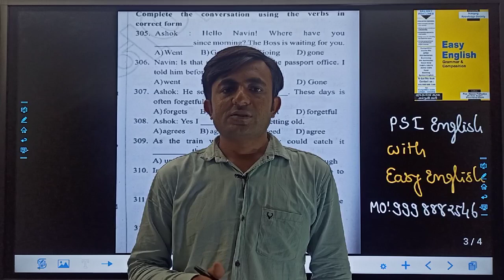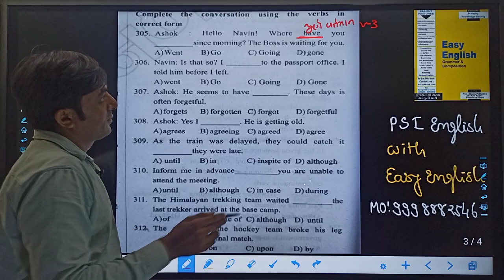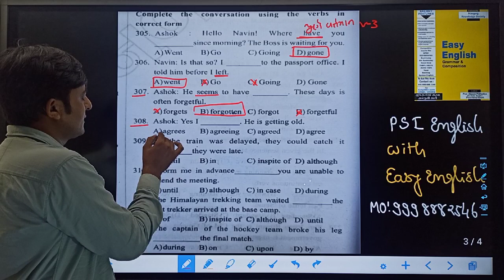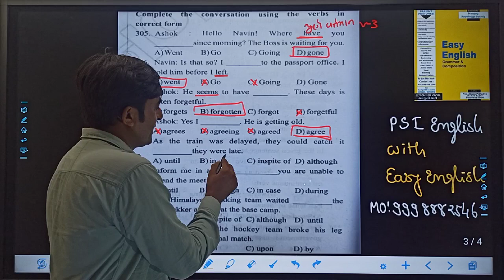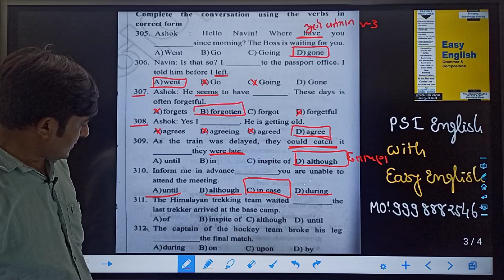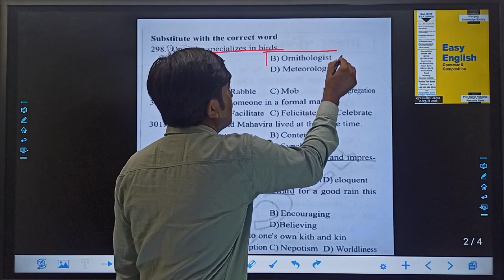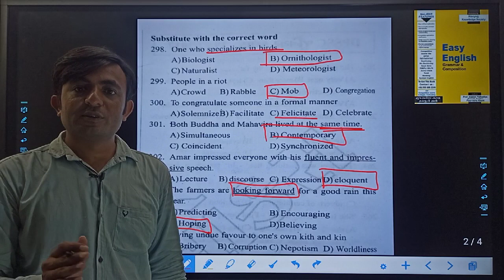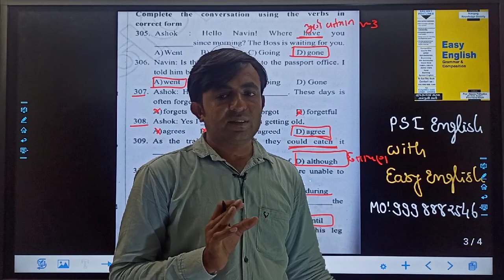PSI English 2020 part :2